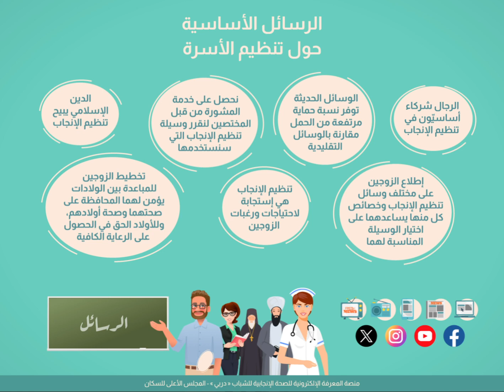رسائل تنظيم الاسرة